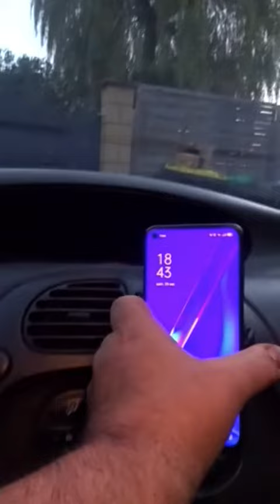Glangeh Support Telephone Voiture Grille Aeration, Très bien